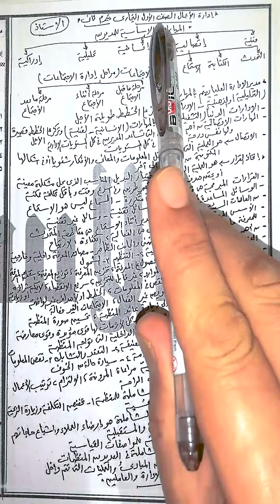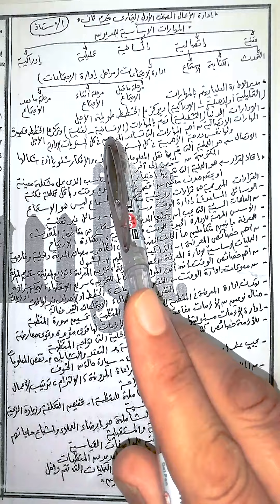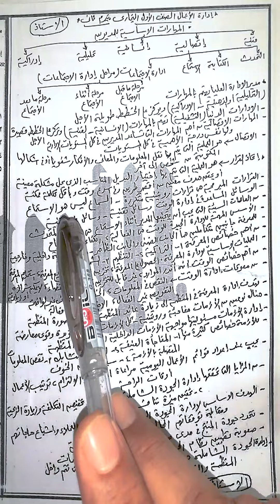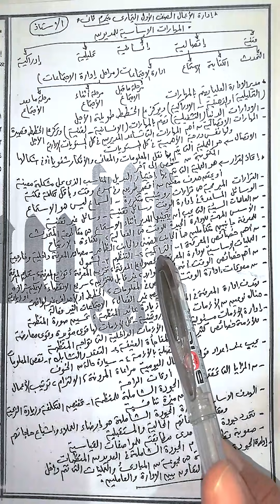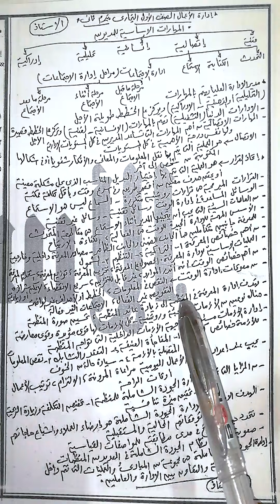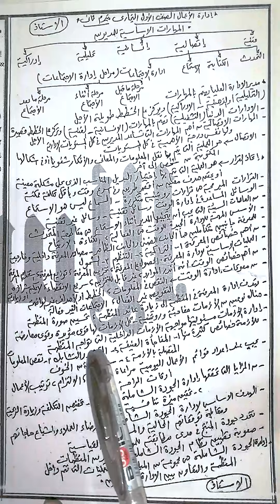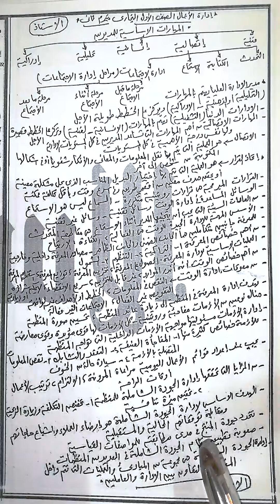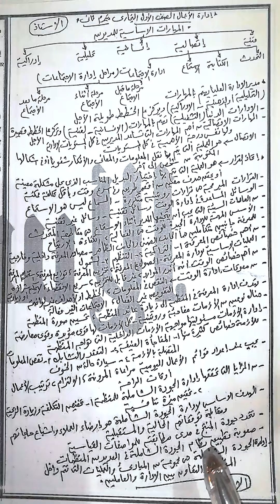شرح مادة ( إدارة الأعمال ) للصف الاول التجاري " الترم الثاني " ( منهج الترم الثاني كاملاً )